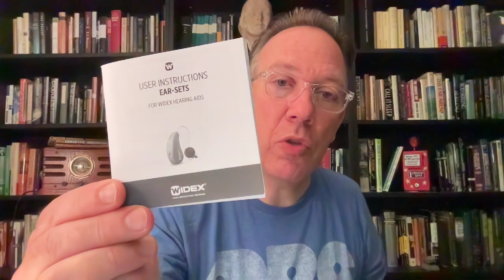Lars's Widex Moment Sheer 440 Review [Real User]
In this comprehensive review, Lars shares his firsthand experience with the Widex Moment 440s, high-end hearing aids that he has been using for the past two months. Lars provides valuable insights into his history with hearing loss, the challenges he faced, and how these hearing aids have made a difference in his life. Join Lars as he discusses the pros and cons of the Widex Moment 440s, including their clarity, performance in various environments, and unique features such as the "comfort" setting. He also highlights his disappointment with the headphone quality for music streaming and the lack of an instruction manual. If you're considering high-end hearing aids, don't miss this honest and informative review. Watch now and make an informed decision about your hearing aid options.